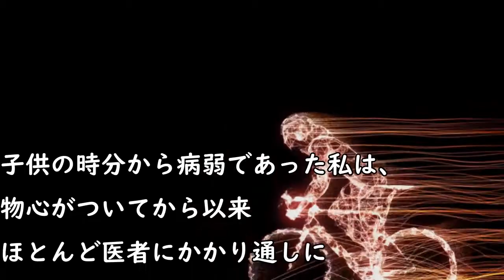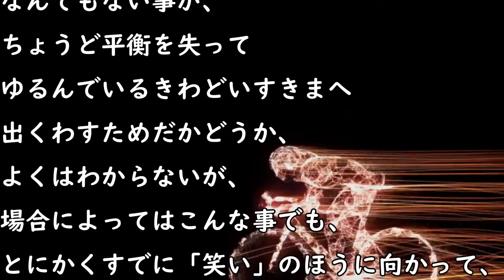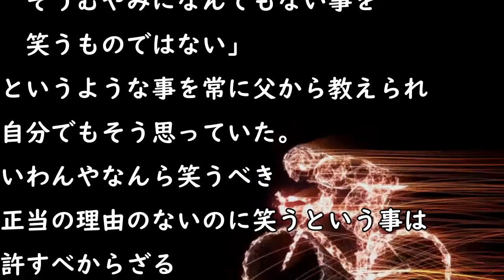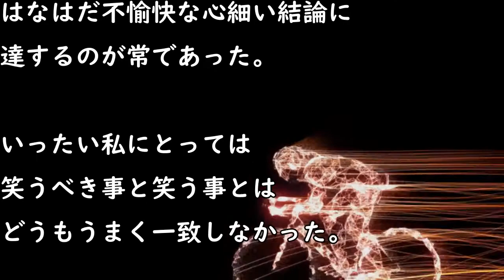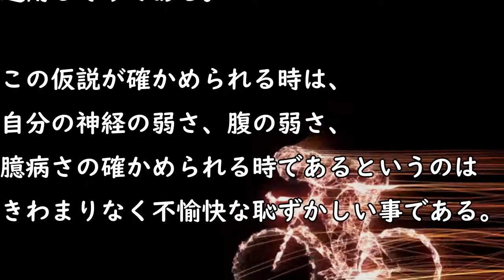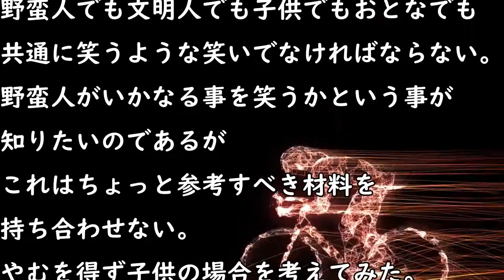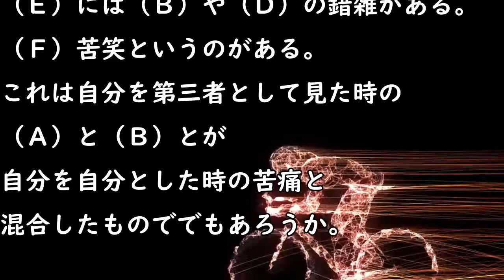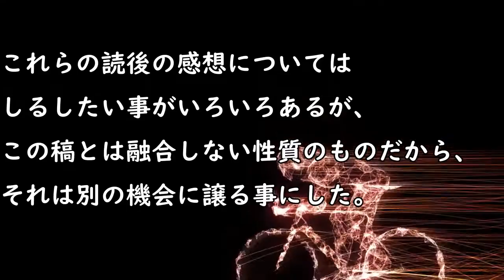【名作朗読・字幕付】笑い 寺田寅彦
『笑い』
(テキスト by 青空文庫さん)

いつもながら早口な朗読になってしまい恐縮です。

概要欄までお読みくださり

いいねやコメント、
最高の励みになっています。
いつもほんとにありがとう！

■名作文学再生リスト

■自作小説の再生リスト

■自作の長編小説はnoteで見れます。

🎼【BGM】
"Relax, Man" by Le Gang

素敵で寛容な音楽をありがとうございます。

■作者(兼朗読者)：若津仰音(wakatsu aoi)のSNS

reading aloud
japanese literature
for sleep
background music
the sounds of japanese
female voice
the voice has no gender
with the Japanese subtitles
short story
torahiko terada